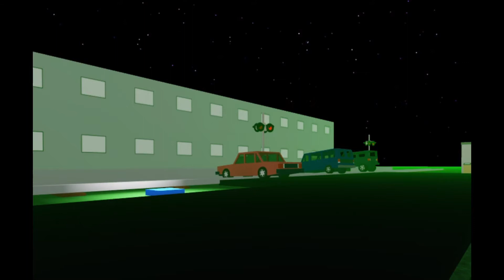RBLX: Train Crash #34